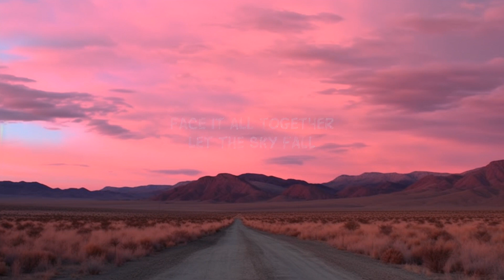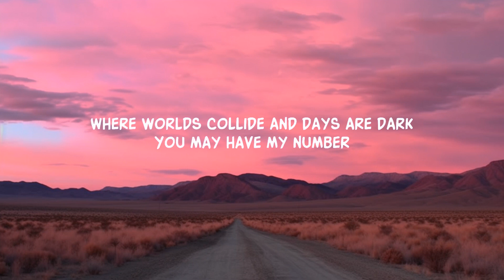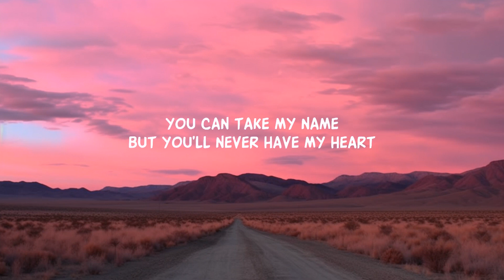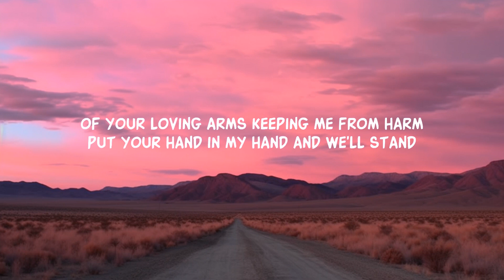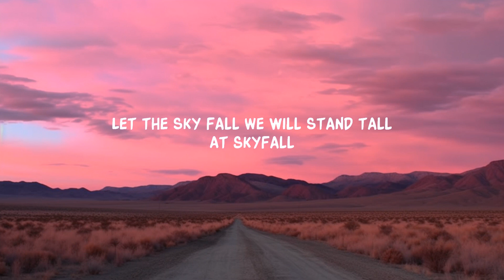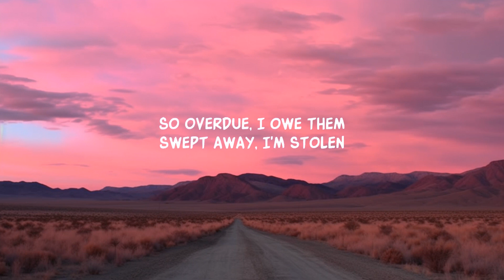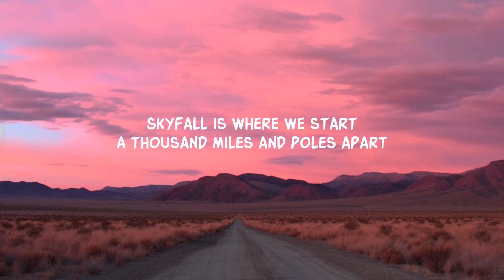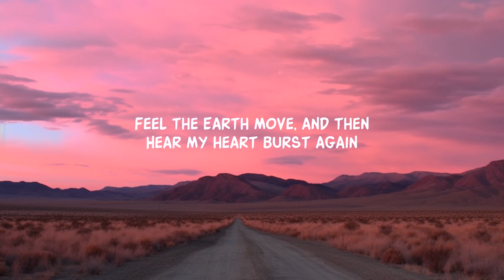​ @adele - Skyfall (Lyrics) | Best Music Hits Lyrics ♪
Adele - Skyfall (Lyrics)
Adele - Skyfall

[Chorus]
At Skyfall

[Outro]
At Skyfall
Ooh

Lyric video for Skyfall by Adele on Dan Music

Welcome to Dan Music! Dive into the mesmerizing world of Adele with our lyric video for "Skyfall", the iconic theme song for the James Bond movie. 🎶
🔥 Trending on TikTok: "Let the sky fall when it crumbles..." Join the trend and sing along with our lyric video!